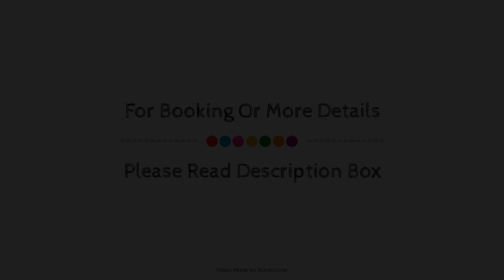Pleasure Holiday Apartments - Apt 3, Blackpool, United Kingdom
Searching For
1. Pleasure Holiday Apartments - Apt 3 - Blackpool
2. Pleasure Holiday Apartments - Apt 3 - Blackpool Virtual Tour
3. Pleasure Holiday Apartments - Apt 3 - Blackpool Rooms
4. Pleasure Holiday Apartments - Apt 3 - Blackpool Amenities
5. Pleasure Holiday Apartments - Apt 3 - Blackpool Videos
6. Pleasure Holiday Apartments - Apt 3 - Blackpool Offers
7. Pleasure Holiday Apartments - Apt 3 - Blackpool Deals
Audio Credit:
Track Title: Blank Slate
Artist: VYEN